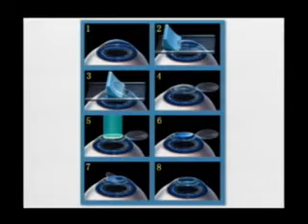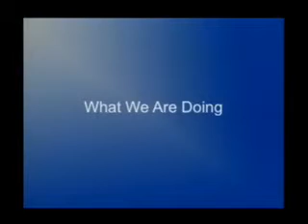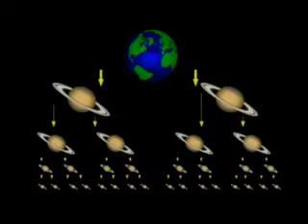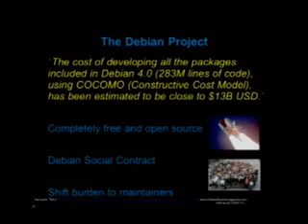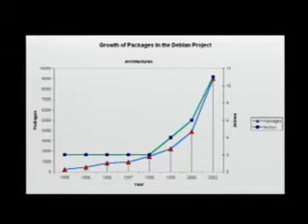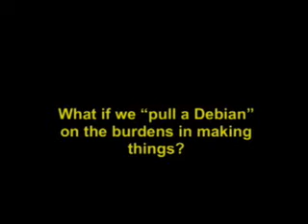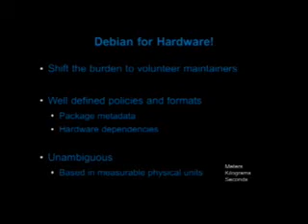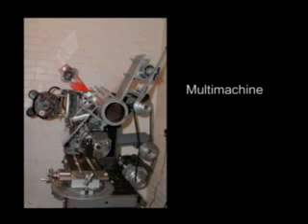Patri Friedman speaks at Humanity Plus - 2/2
Patri Friedman speaks at Humanity Plus 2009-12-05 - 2/2